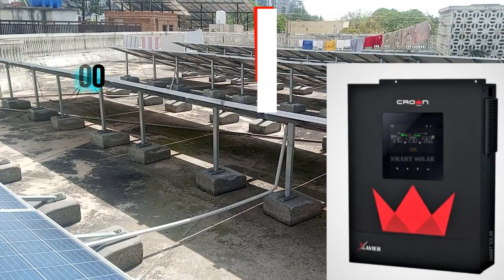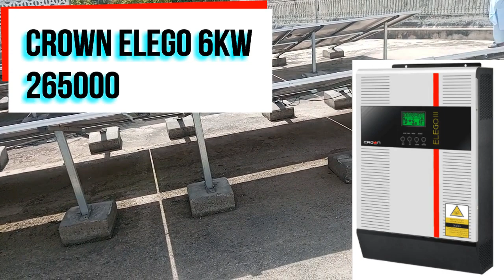crown inverter prices in 2023 | hybrid inverters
in this video we can discuss about solar solutions and electrical works